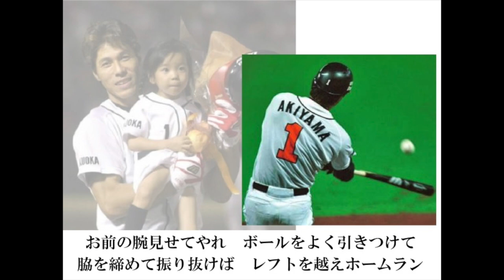秋山幸二 応援歌メドレー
西武とダイエーのものを一曲ずつ収録しています。
この二曲は今でも試合中、二次会などで演奏されていますね。